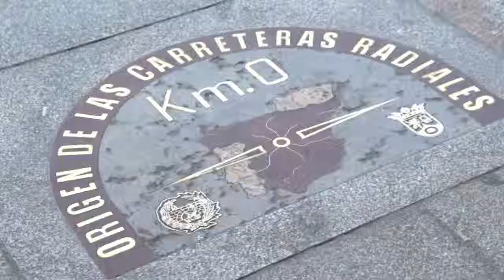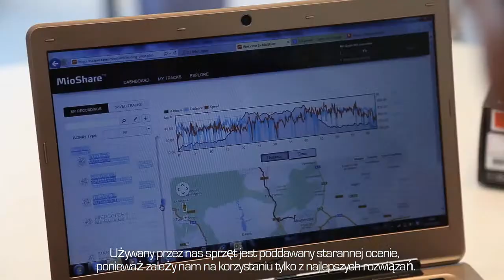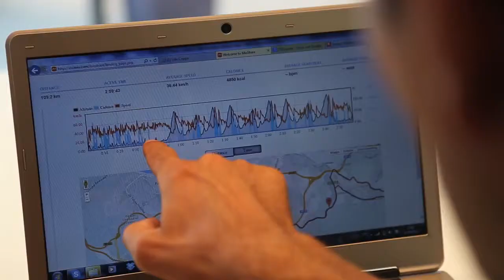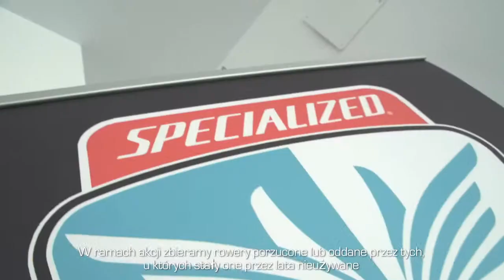Mio Cyclo & Alberto Contador Foundation - "Our passion, our life" - PL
Mio Cyclo partner of the Alberto Contador Foundation